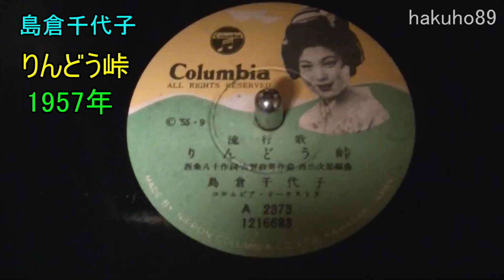りんどう峠 島倉千代子 蓄音機